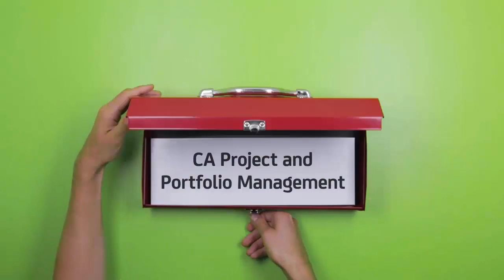Introducción a CA PPM Project and Portfolio Management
Aproveche la información crítica de la inteligencia de negocios a fin de analizar sus portafolios de inversiones y proyectos para tomar decisiones más estratégicas en todas las áreas de su negocio. Los responsables de los proyectos, las personas interesadas y los miembros del equipo tienen acceso instantáneo a la información que necesitan para tomar decisiones y medidas rápidamente a fin de garantizar el éxito.

Vea como hacerlo en este video introductorio y aprenda más